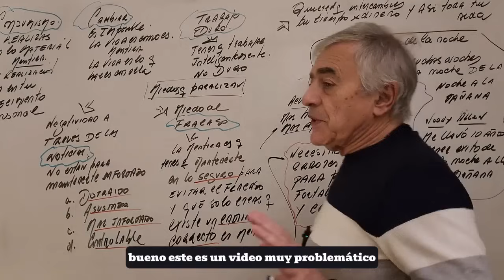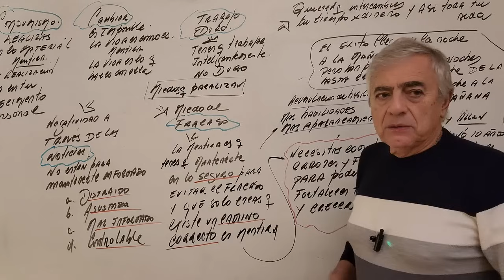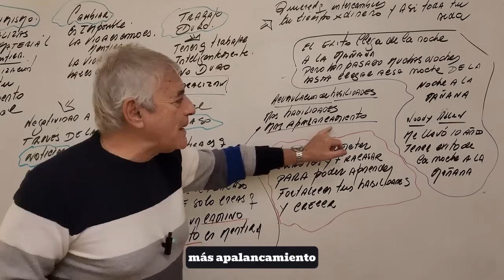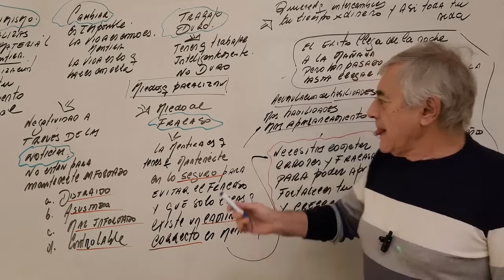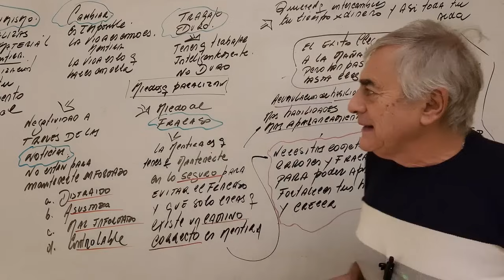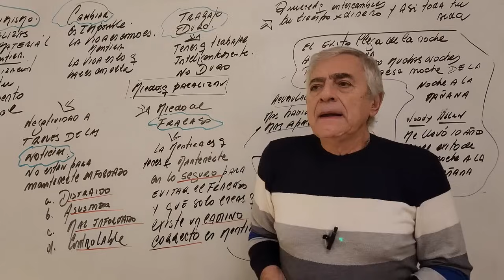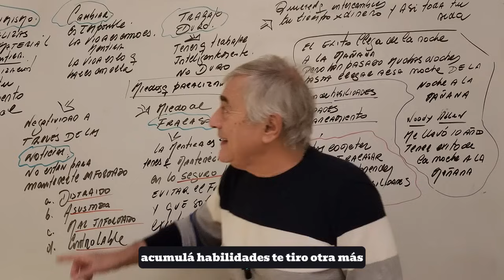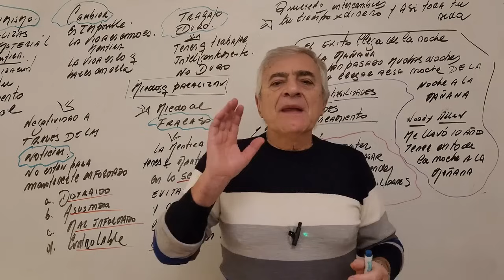¡TENGO MIEDO! EN MI VIDA